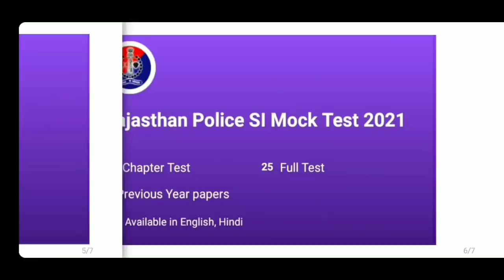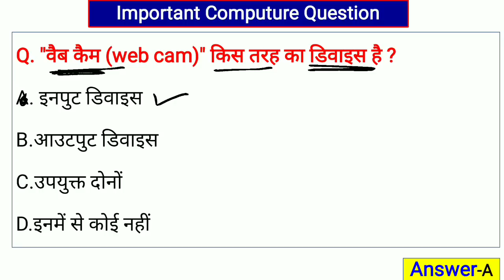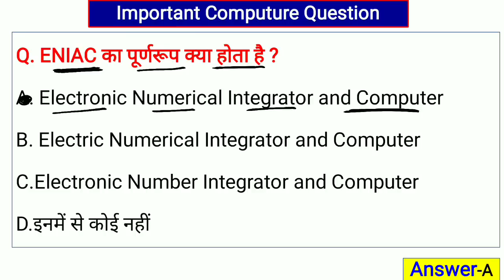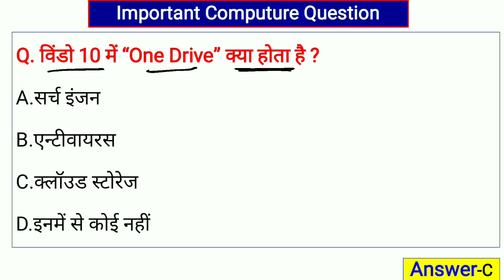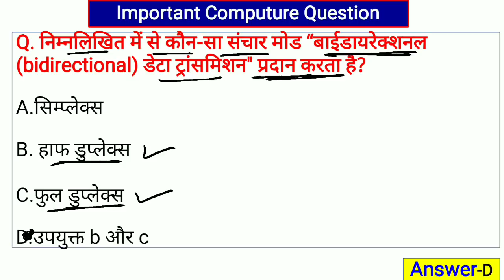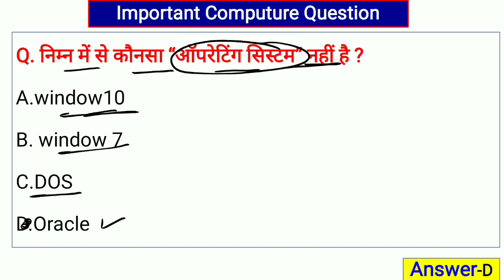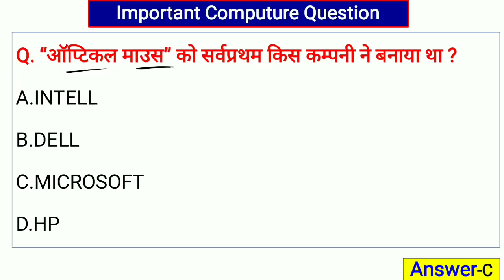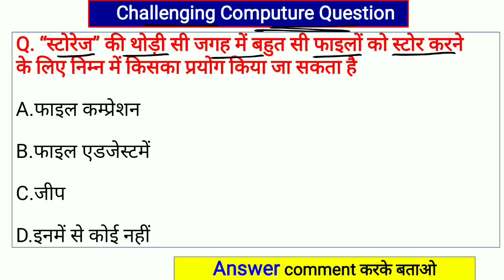Railway SSC Special 100 Imp Computer questions | Previous year Computer Questions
Computer previous year important questions